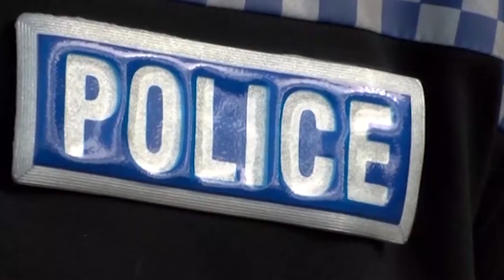Important information from the the Chief Constable ❗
CHIEF CONSTABLE Andy Marsh outlines why your daily 1 hour of EXERCISE needs to start and end at your home address!